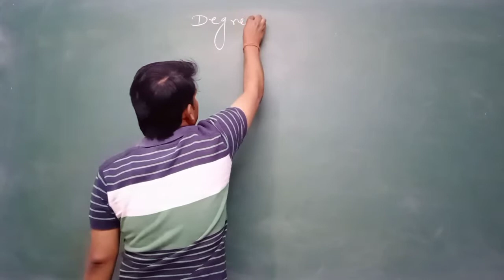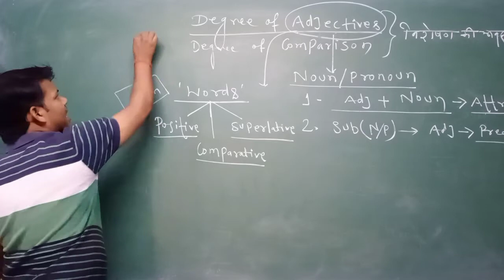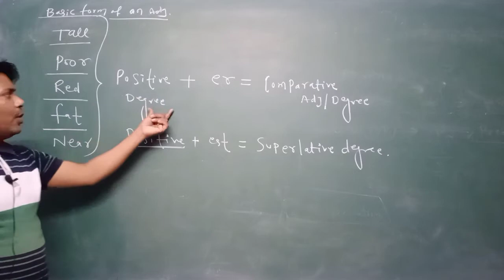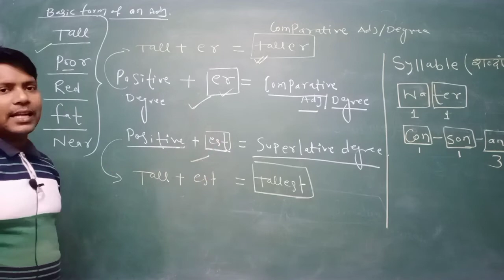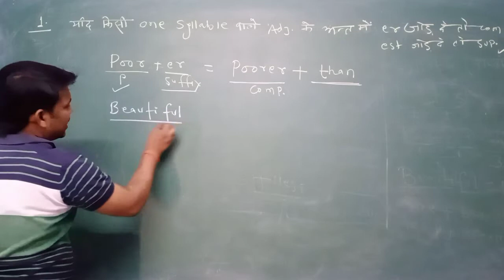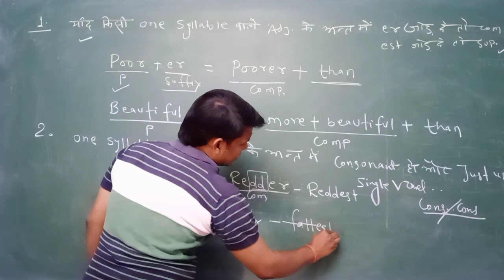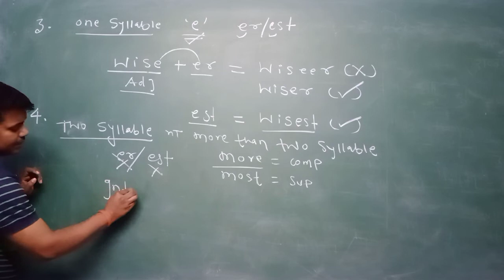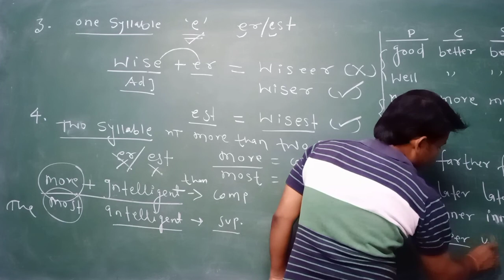Adjective Part -2 Degree of Adjectives